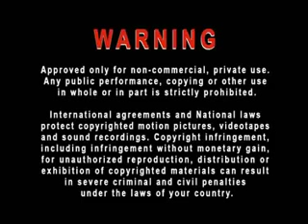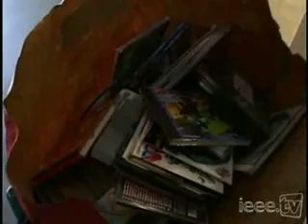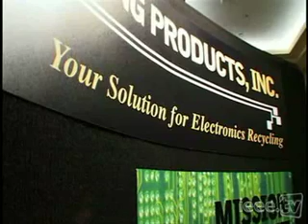How do I recycle my old computer, cell phone, electronics, etc?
Old computers, cell phones, printers, CDs, and other used technology can be properly recycled without posing a threat to human health or the environment. This video explains how.